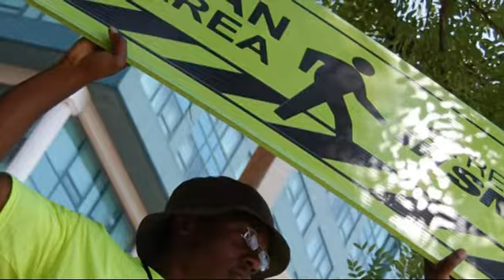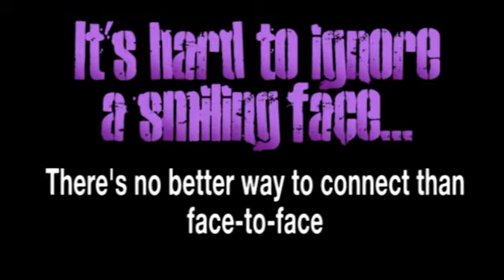Build Killer brand identity with Idle Time Street Teams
Take it to the Streets! Street Team Marketing by Idle Time Advertising is killer guerrilla marketing! Our brand ambassadors are first educated about your business and objectives and then are dispatched to spread the word. Flyer distributors, product samplers, demonstrators, surveyors, sign spinners, chalk stenciling...you name it, we can make it happen. Now, you don't have to worry about the logistics anymore!